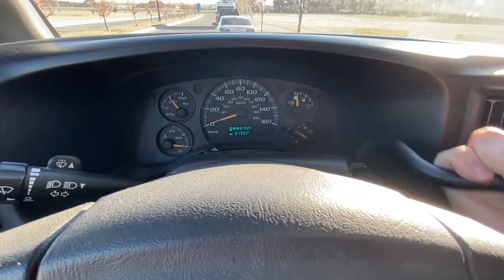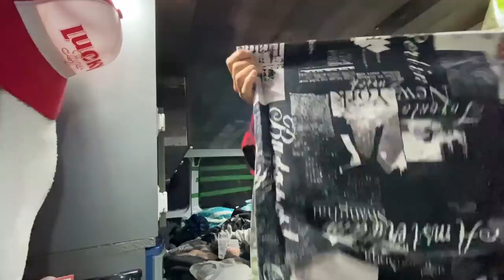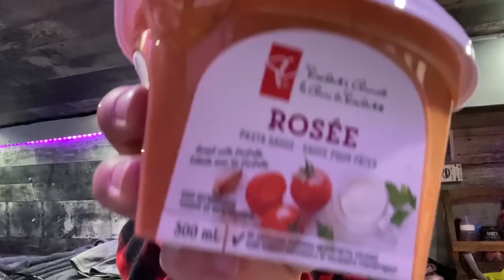Vanlife with 2 Cats - Meet Stella and Penny | Van Laundry and Cooking...without a Fan?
A simple sort of day in the van with Stella and Penny - talking about organization, learning about laundromats and making some delicious food.

My name is Matthew and I live in van. I lost my job due to "cut backs" from the pandemic of 2020 and decided to seriously restructure my life. I am also a single dad that needed to find a solution that would allow me to remain in my daughter's life and plan for her future. After tons of research into vanlife, I knew it was for me.

107